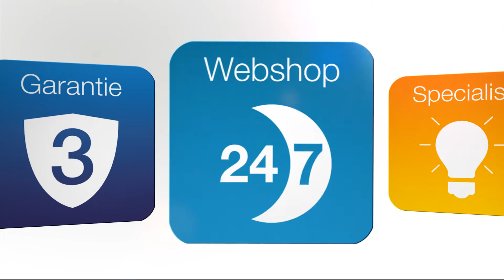Amac TV - Native Union Key Cable, Night Cable en Jump Cable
Oplaadkabels. Je hebt ze nooit bij je als je ze nodig hebt. Ze verdwijnen achter nachtkastjes en hebben altijd een stroompunt nodig. Native Union heeft drie oplaadkabels ontwikkeld die deze problemen oplossen. Mesbah legt, in de Amac TV van deze week, alles uit over de voordelen van de Lightning-kabels van Native Union. Welke kabel past bij jou? Ontdek het in onze winkels of in de webshop.

Native Union Jump Cable
Met de Jump Cable van Native Union kom je niet langer voor verrassingen te staan. Kom je net een beetje stroom te kort voor een belangrijk telefoontje of wil je nog net de laatste bladzijnen van een eBook lezen in de trein? De Jump Cable heeft een ingebouwde accu, die gelijktijdig met je iPhone of iPad wordt opgeladen. Hierdoor gaat je apparaat tot 30 procent langer mee.

Native Union Night Cable
Native Union heeft met de Night Cable een oplossing gevonden voor de dagelijkse frustraties tijdens het opladen van je iPhone of iPad. De flexibele kabel is drie meter lang, waardoor je jouw apparaat comfortabel kunt blijven gebruiken. De kabel is voorzien van een verstelbare en verzwaarde knoop. Hierdoor kun je de kabel op vlakke ondergronden plaatsen, zonder dat deze eraf glijdt.

Native Union Key Cable
Heb je onderweg regelmatig een oplaadkabel nodig, maar vergeet je deze vaak mee te nemen? Deze stijlvolle Key Cable oplaadkabel kun je eenvoudig bevestigen aan jouw sleutelbos, waardoor je hem altijd bij je draagt.